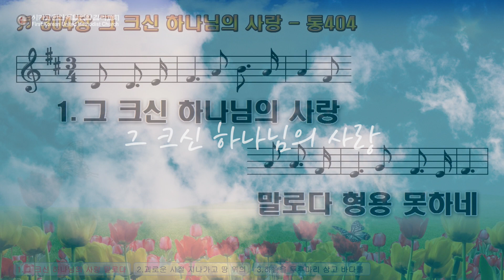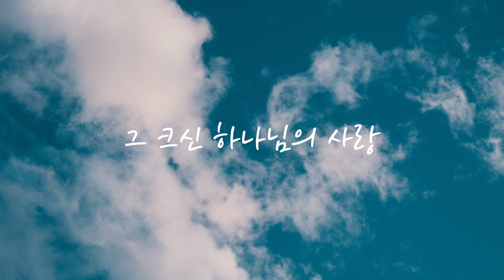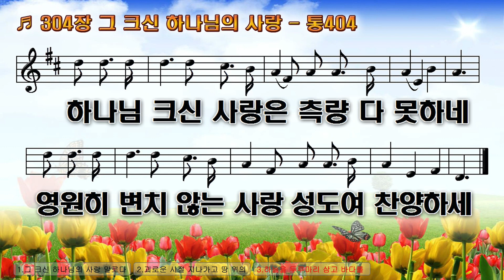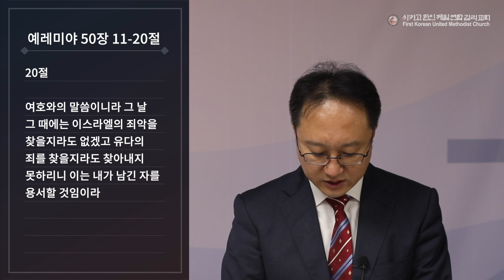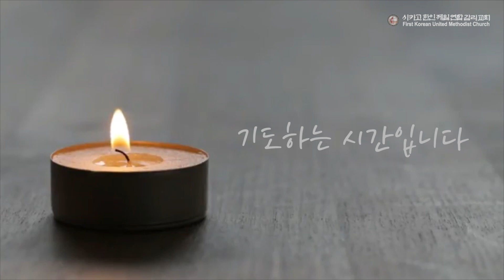11/21 새벽예배 “승리의 행진” (예레미야 50장 11절~20절) 이상범 목사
2020년 11월 21일 새벽예배
본문: 예레미야 50장 11절~20절
제목: 승리의 행진
말씀: 이상범 목사